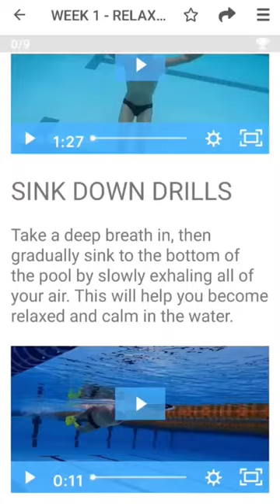Remember this cue next time you go to the pool "Soft Hands"